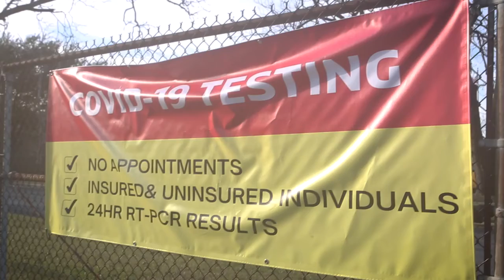Physicians from across Georgia open a COVID testing site in Columbus church's parking lot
Dr. Jeremy White, a Piedmont Macon doctor part of Covid Solutions, runs a free coronavirus testing site at Greater Ward Chapel AME Church to relieve some pressure from local healthcare providers. It's open Mondays-Saturdays from 10 a.m. to 5 p.m.